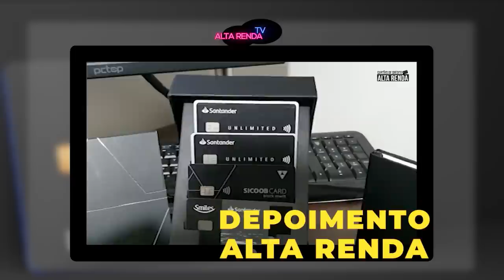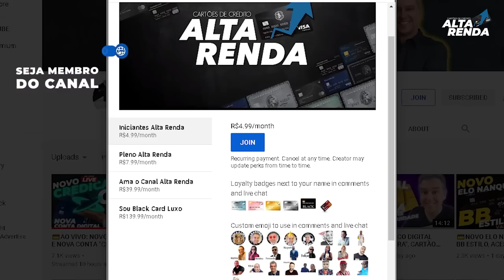💳NOVA CONTA DIGITAL "BV BANCO DIGITAL" RENDE 100% CDI, CARTÃO DE CRÉDITO E DÉBITO SEM ANUIDADE.